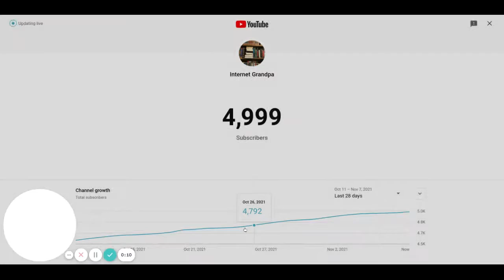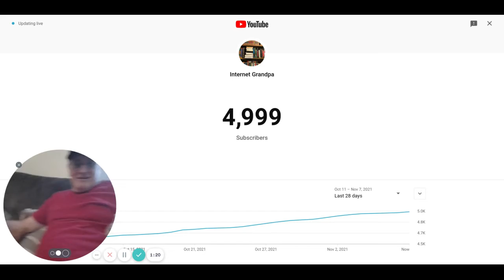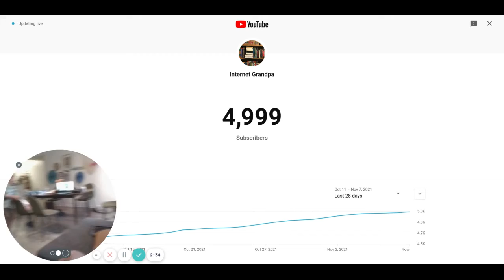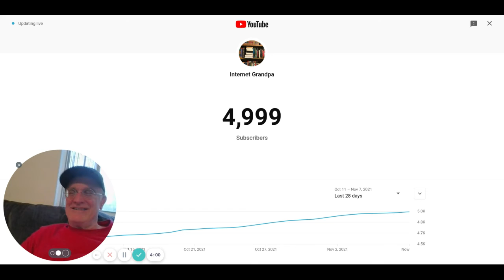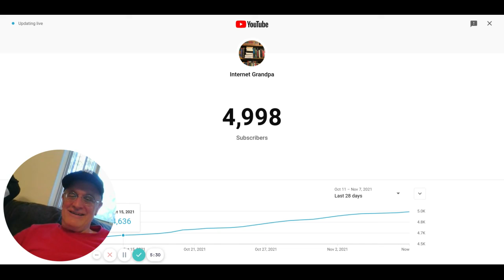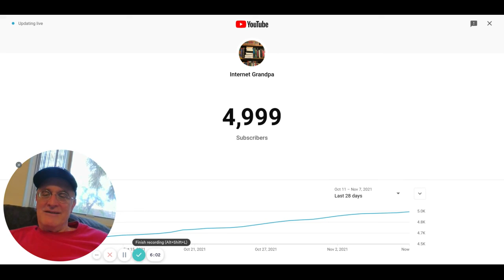We waited for 5000!